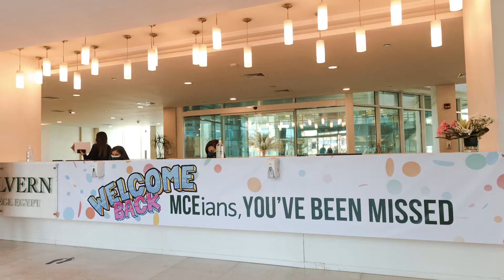End of Term 1 Highlights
Malvern College Egypt extends its warmest Term 2  greetings and a Happy New Year to all members of the MCE community.
Please enjoy the following montage video of highlights from Term 1 at MCE.
We are all looking forward to seeing pupils on campus again, once the period of online learning concludes. Until then stay safe and enjoy your online lessons.